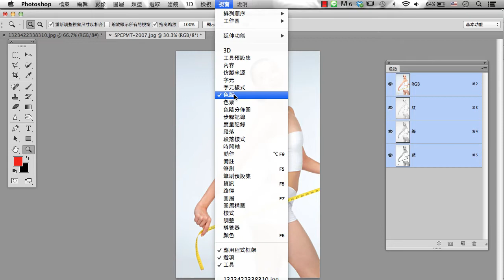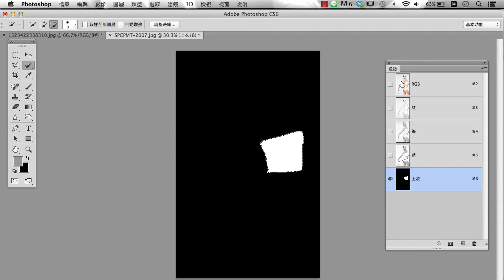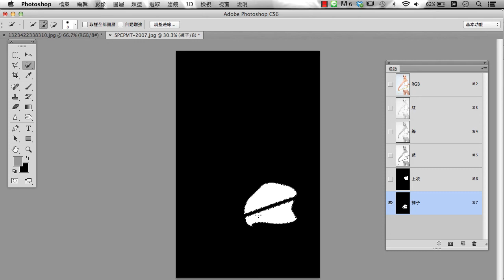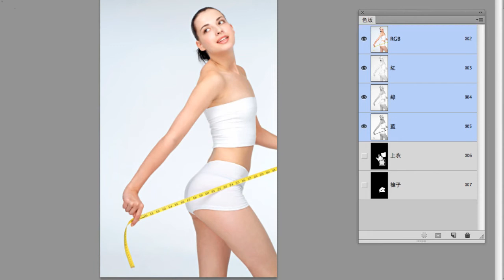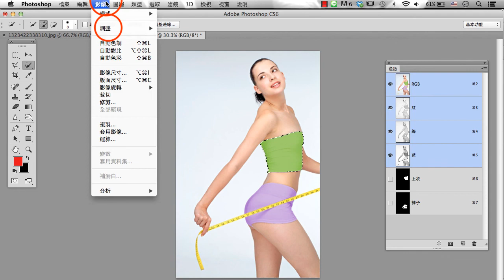Photoshop基礎：選取區儲存至色版.mp4